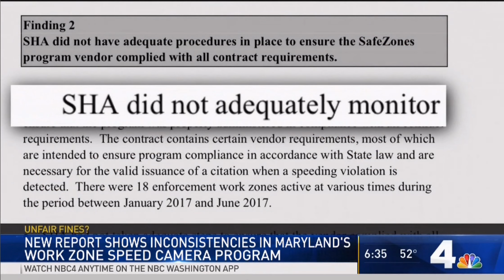Audit Finds Issues With Maryland Work Zone Speed Cam Program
Adam Tuss, News4, February 6, 2019
Maryland lawmakers are pointing out issues with the work zone speed camera program. Transportation Reporter Adam Tuss combed through a new report that sheds light on the problem.